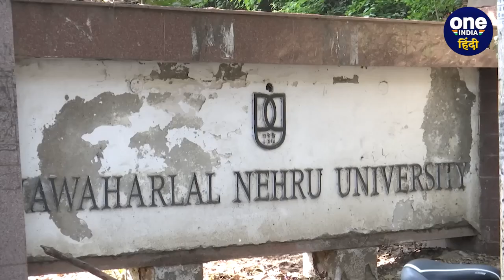BBC Documentary on Modi: JNU के बाद अब जामिया में डॉक्यूमेंट्री पर हंगामा। वनइंडिया हिंदी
गुजरात दंगों (Gujrat Riots) को लेकर बनी बीबीसी (BBC) की डॉक्यूमेंट्री (Documentary) पर जेएनयू (JNU) से खड़ा हुआ बवाल अब जामिया (Jamia) विश्वविद्यालय तक पहुंच चुका है...जवाहर लाल नेहरू विश्वविद्यालय कैंपस (Jawaharlal Nehru University) में विश्वविद्यालय प्रशासन की इनकार के बावजूद भी छात्रों ने लैपटॉप और मोबइल पर इसे देखा...छात्र नहीं माने...और एक दिन बाद ही जामिया मिलिया इस्लामिया विश्वविद्यालय में (Jamia Millia Islamia University) फिल्म की स्क्रीनिंग को लेकर पोस्टर चस्पा किए गए हैं...छात्रों ने जामिया में डॉक्यूमेंट्री की स्क्रीनिंग प्लान कर रखी है...जिसके बाद पुलिस प्रशासन (Police) और विश्वविद्यालय प्रशासन भी सख्त है...